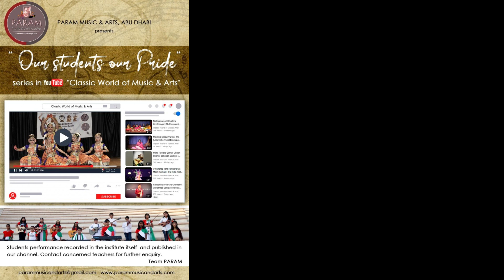Kannana Kanne-Guitar Cover | Our Students our Pride series 13 | Param Music & Arts , Abudhabi